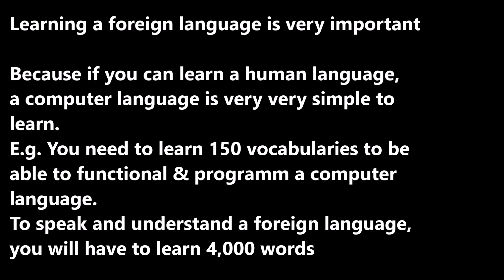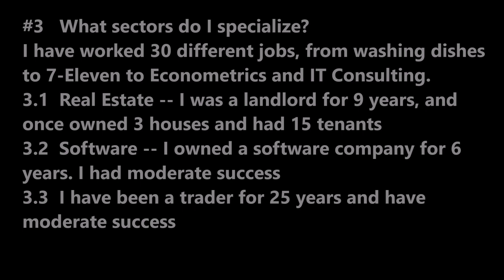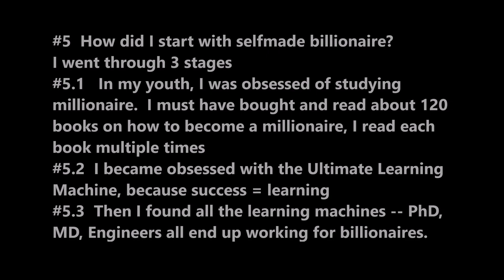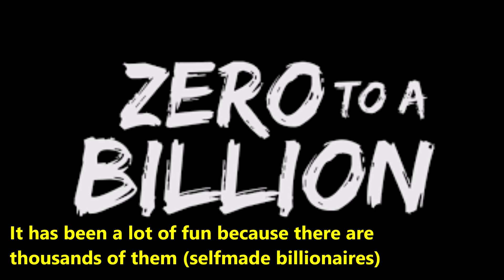SecretsSelfmadeBillionaires0442 Five Things about Paul Chan the Ultimate Learning Machine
5 Things about Paul Chan.  I was born in Canton China and grew up in Hong Kong. Right now I am living in Maryland.  Snowboarding is my passion and Sky LIberty is my favorite ski resort because it is one and half hour drive from my home.  I like to work half day and snowboard the other half.  I am learning Arabic too. Learning a foreign language is very difficult, learning a programming language very easy.  How I started this project.  First I was obsessed with how to be millionaire.  Then I was obsessed with how to be the Ultimate Learning Machine because success = learning.  Then I discovered most PhDs, MDs, Engineer end up working for billionaires.   It has been a lot of fun because there are thousands of selfmade billionaires